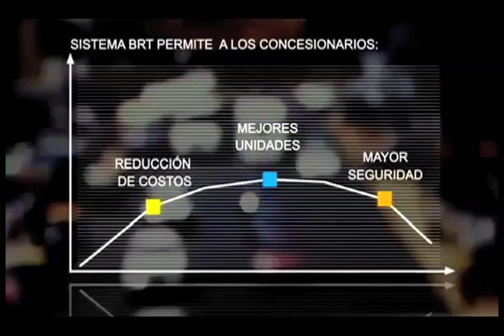Puebla 100 días de Gobierno 8 de 17 | Metrobús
Octava entrega de los compromisos cumplidos del gobernador Rafael Moreno Valle en Puebla. Lo que decimos, lo hacemos.